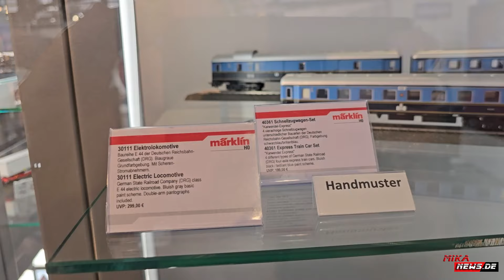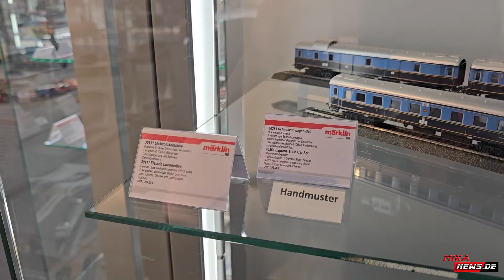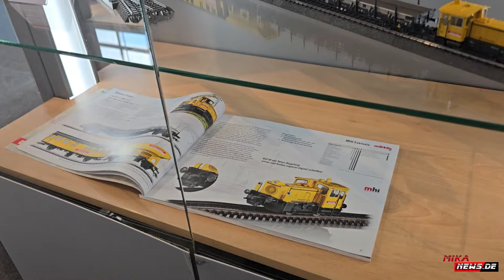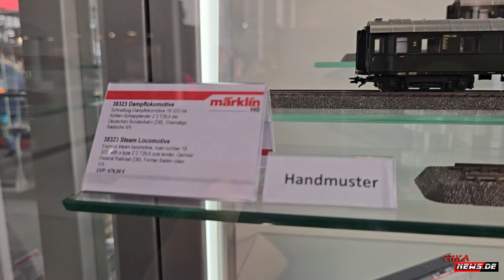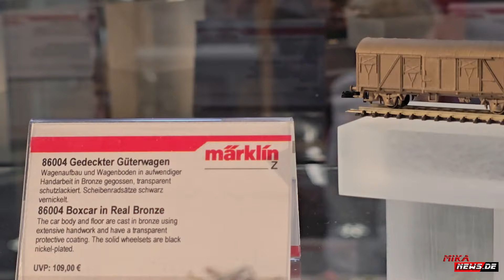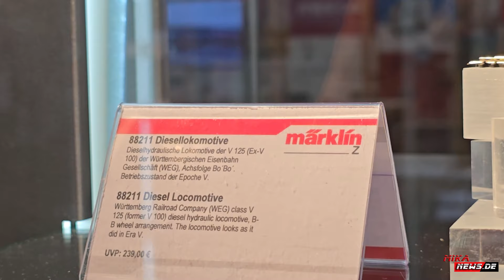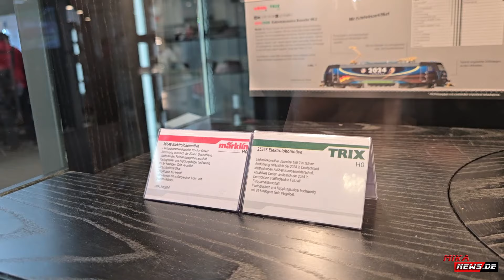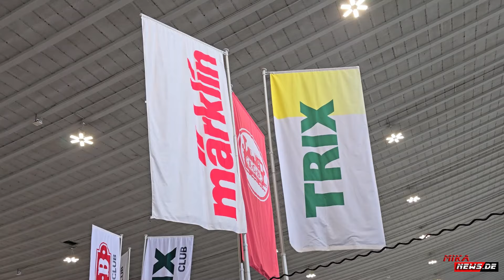Märklin Trix Neuheiten Handmuster Sonderedition - Intermodellbau 2024 Teil 2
Hier gibt es ein Video von Märklin auf der Intermodellbau 2024. Zu sehen waren nicht nur bekannte und aktuelle Produkte. Seht selbst.